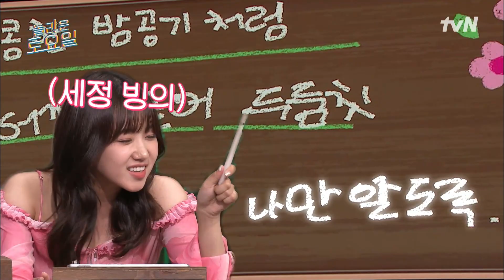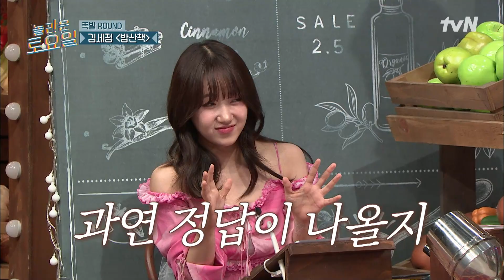똑똑.. 세정세정 거기 있니..? 김세정 완전빙의해서 받쓰 추리하는 최유정♥놀라운토요일 | amazingsaturday EP.217 | tvN 220618 방송